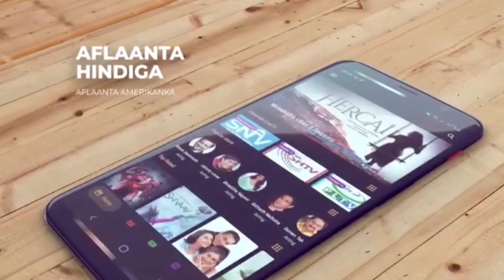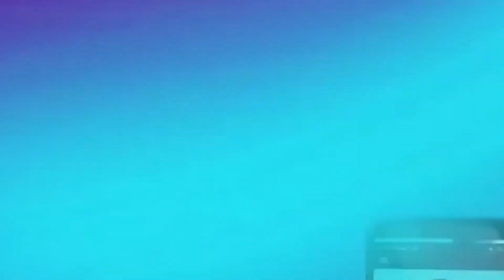Waxbixin Ku Saabsan Dooroshooyinka Dalka